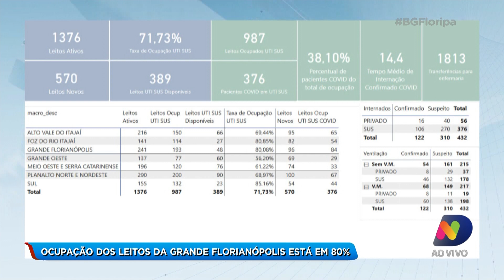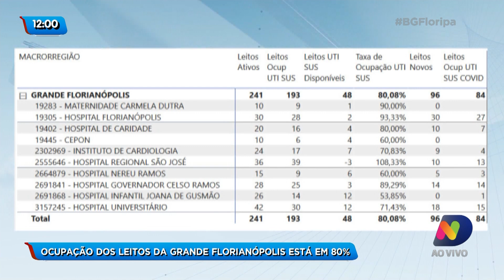Ocupação dos leitos da Grande Florianópolis está em 80%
O Balanço Geral segue atualizando a situação dos leitos nos hospitais da Grande Florianópolis e no Estado.

Na Grande Florianópolis, essa taxa é de 80,1%, sendo 241 leitos ativos, 84 ocupados por pacientes com Covid-19, 109 com outras enfermidades, e 48 livres.

Confira os detalhes da situação dos leitos na região.